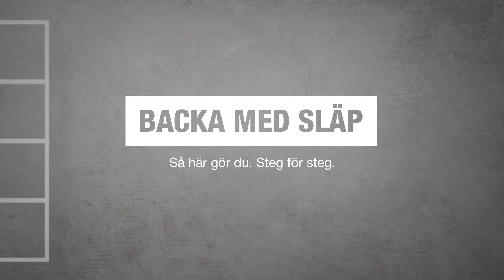BRENDERUP Trafikskola - Backa rätt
Får du stora skälvan när du ska ut och köra med släpvagn? Rädd att fastna på en trång yta och tvingas backa? Lugn, det behöver inte vara en mardröm. Här får du några tips.